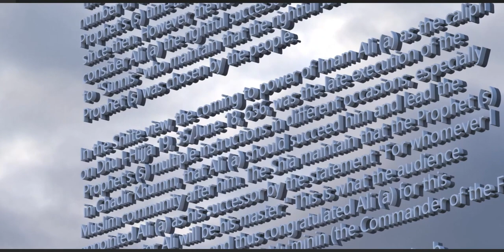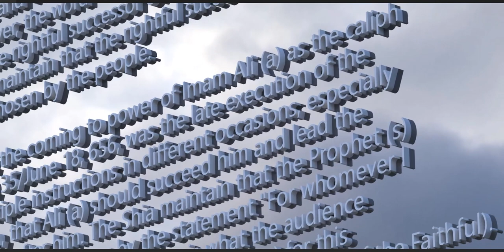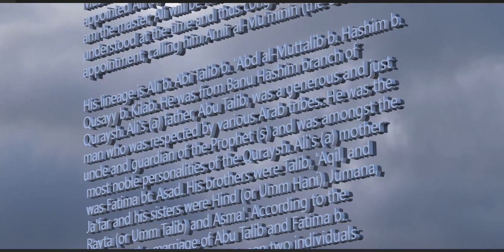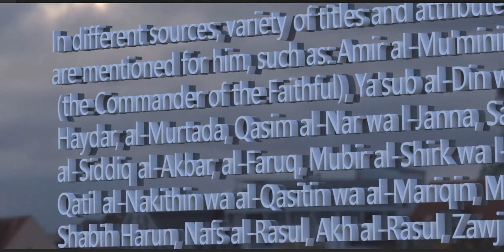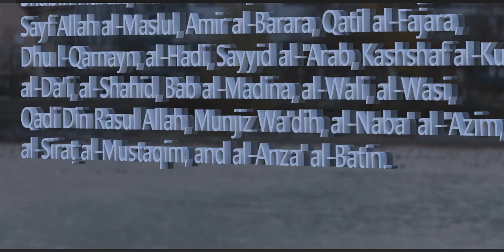Merits of Imam Ali AS